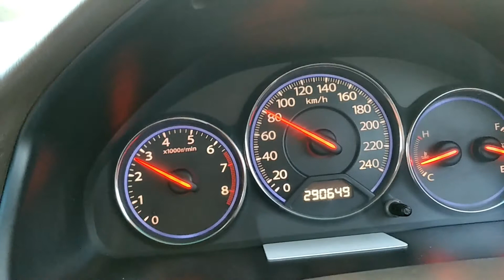Motherway m5 faisalabad to gojra||volog video||asif live